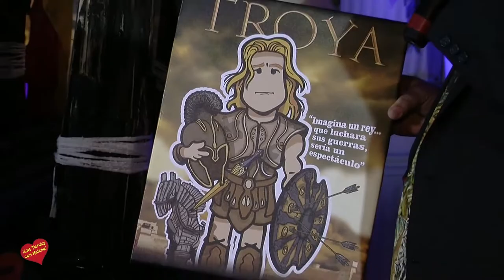XVIII Semana del cine fantastico en el Casino de Mabella